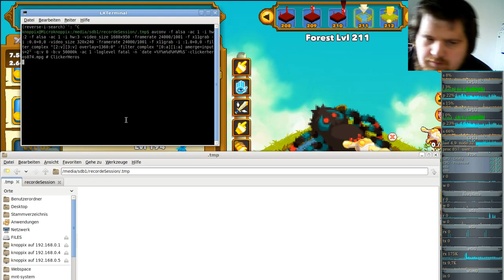Ferien Special: Clicker Heroes ( Clicker/Idle-Game ) #74